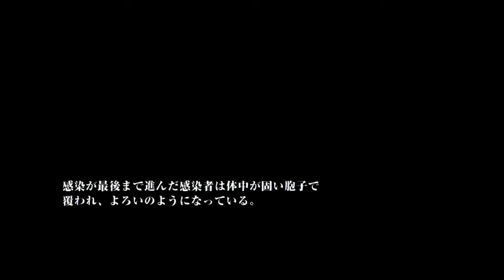【ラスト・オブ・アス（The Last of Us Remastered）】 #33 学生寮（胞子の階） ［サバイバル］【&G】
久しぶりの感染者パラダイス＼(^o^)／
火炎瓶さいっきょ！

『ラスト・オブ・アス（The Last of Us Remastered） DLC Left Behind -残されたもの-』再生リスト